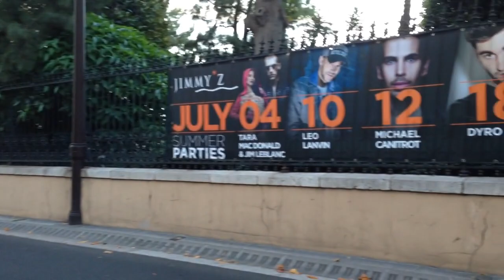Supercar Sounds of Monaco & Cannes - Veyron, One-77, Enzo & More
In this Video you can see many supercars accelerate and revving up their engines @ the Côte d'Azur! ENJOY!